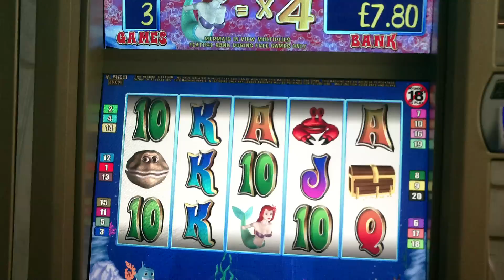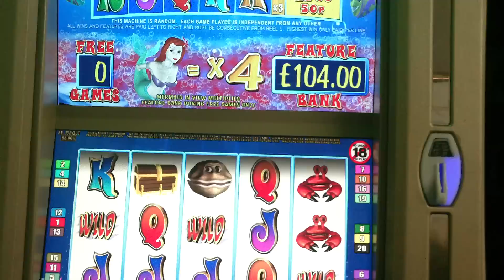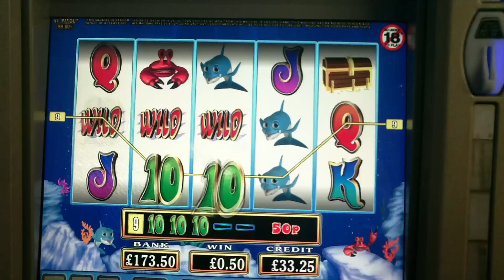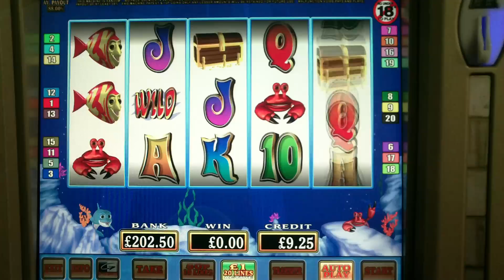HD - Gamesoft - Mermaids Treasure 4 Chests!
And off to a flying start! 4 chests and a pretty good return. Surely 5 will be £500?

For a moment I though 4 was going to give the jackpot when it got to nearly £125 with 1 spin to go. Just a x4 symbol and that would have added up perfectly.